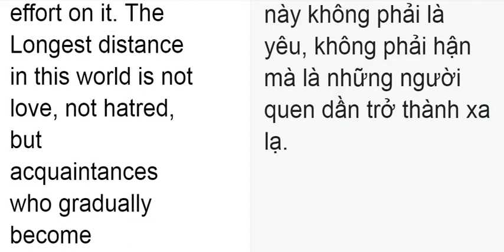Becoming Your Best Self 999 letters to yourself 4